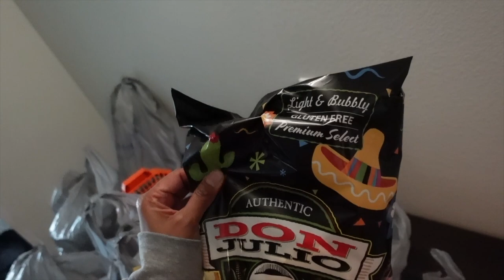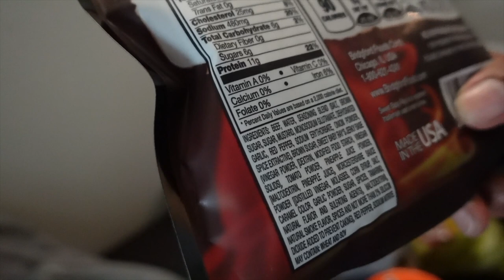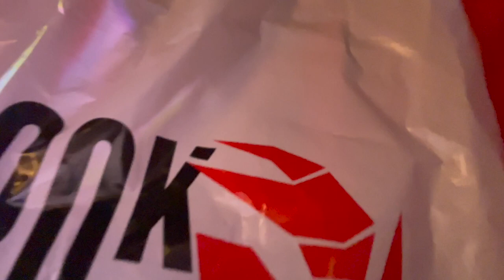ALL STAR WEEKEND WITH 21 SAVAGE & MORE. IN UTAH 😲ALLSTARWEEKEND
I WENT TO ALL STAR WEEKEND CELEBRITY BASKETBALL GAME IN Salt Lake City UTAH !